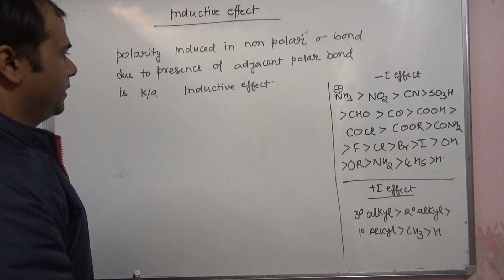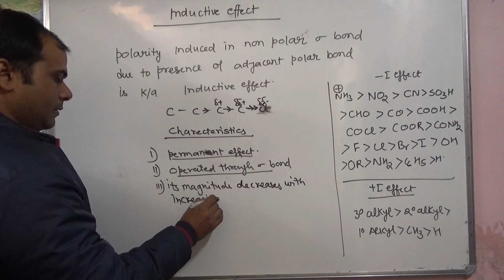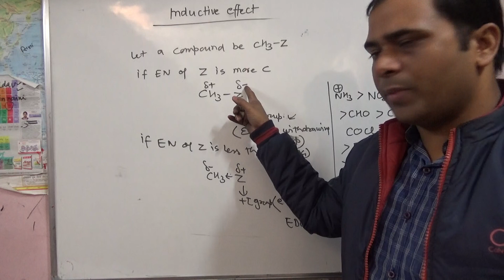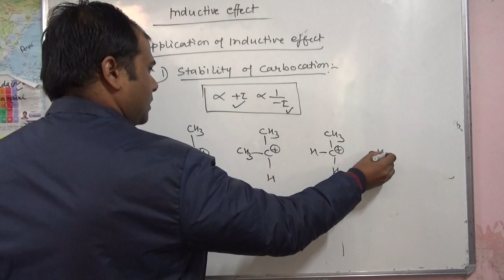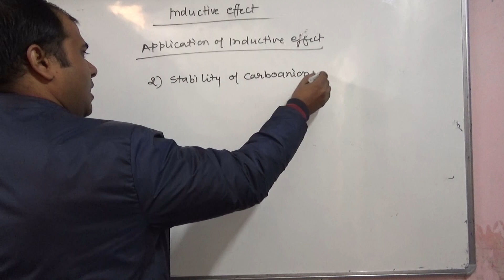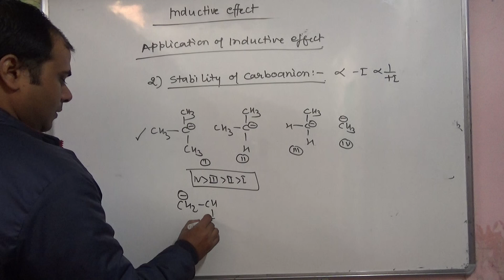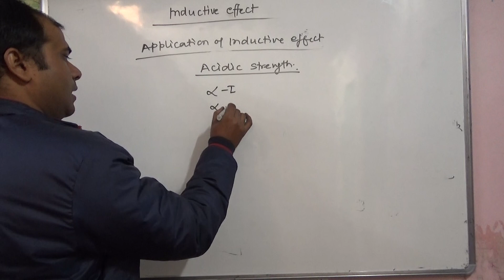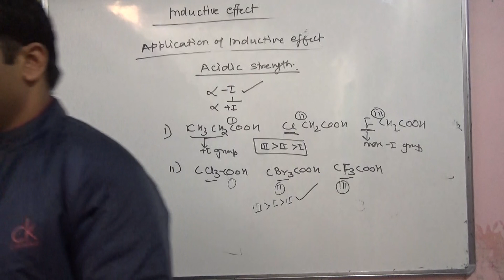Inductive Effect|| PART 1|| general organic chemistry|| xi/xii/NEET/PMT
1)Ammonia and nitric acid icsc x